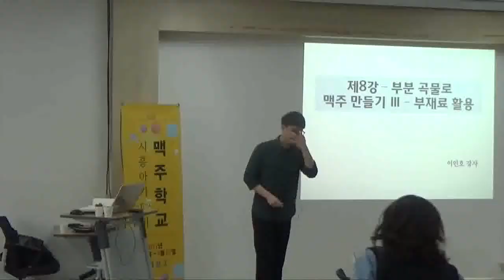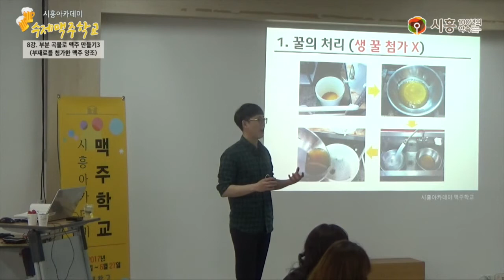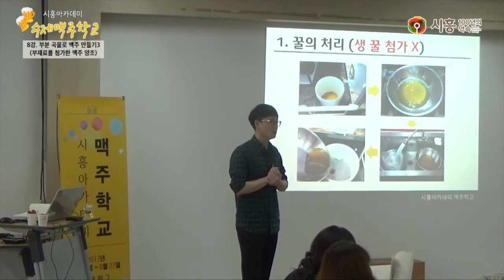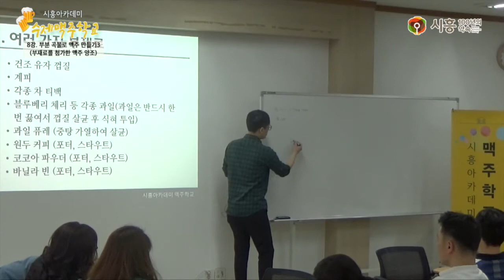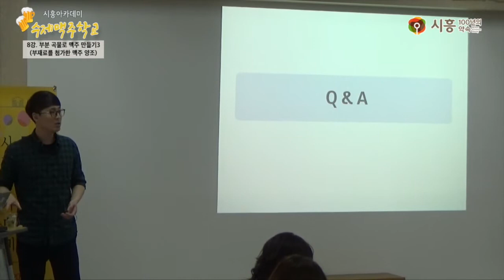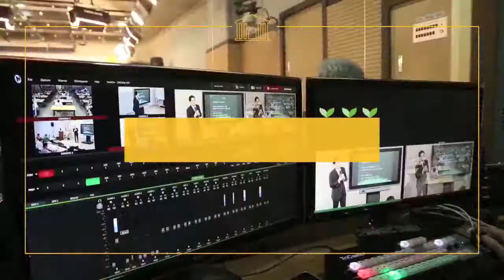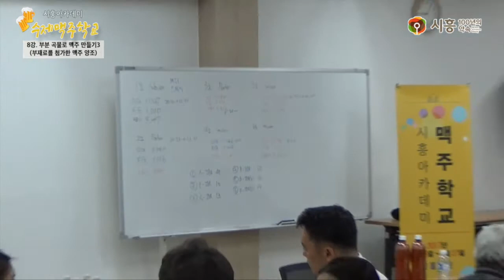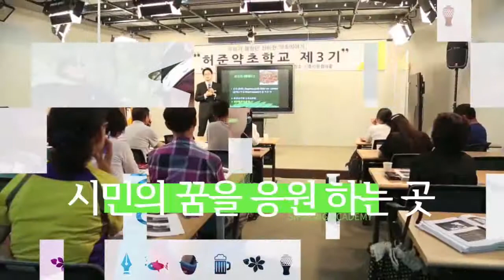[시흥아카데미] 수제맥주학교 8강 「부분 곡물로 맥주 만들기3 부재료를 첨가한 맥주 양조」 - 이인호(비어포럼 공동대표)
[시흥아카데미] 수제맥주학교 8강 「부분 곡물로 맥주 만들기3 부재료를 첨가한 맥주 양조」

내 용 : 부분 곡물로 맥주 만들기 이론 및 실습

강 사 : 이인호 (비어포럼 공동대표)

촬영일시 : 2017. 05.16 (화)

■ 학교장 : 이인호 (비어포럼 공동대표)

■ 촬영 : 이원희(시민VJ)

■ 편집 : 이원희(시민VJ)

■ 제작 : 시흥시